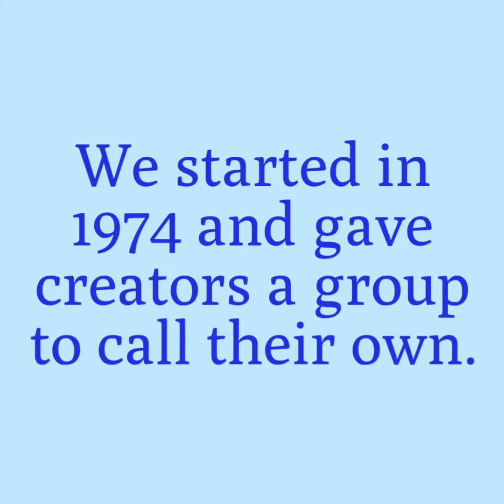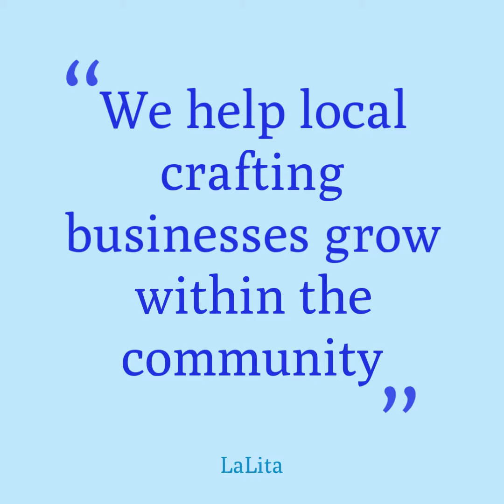Introducing the Greater San Angelo Crafts Guild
What is the Greater San Angelo Crafts Guild?
We are a non-profit organization that provides a means for creators, crafters and artist  to gather, learn from each other, and sell their creations. We host 3 large shows a year.

Video made with Animoto. Song is Hourglass by Mindy Gledhill and all rights to the song are given to Animoto and users of Animoto.